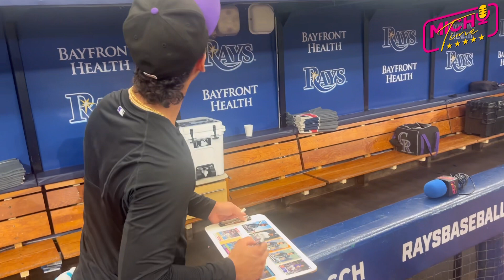EZEQUIEL TOVAR nos cuenta de su primera temporada larga en MLB con Colorado Rockies.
Ezequiel Tovar nos cuenta de su experiencia este año siendo el shortstop de Colorado Rockies. También de lo que ha significado para el haber sido catalogado un prospecto en MLB. Además nos habló de sus posibilidades de jugar en Venezuela con los Tiburones de la Guaira.